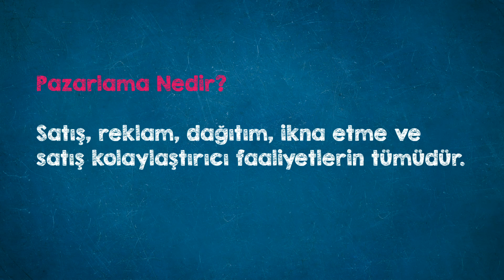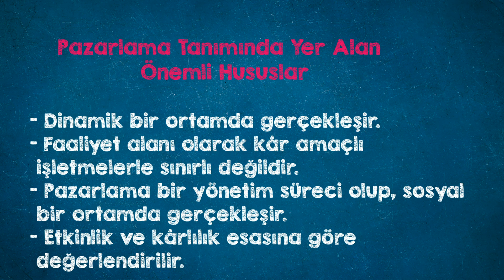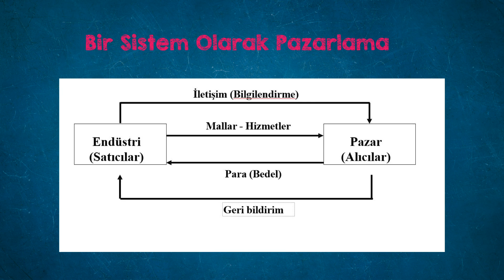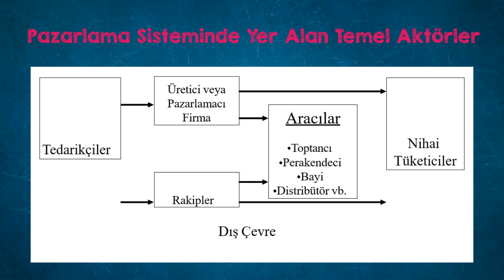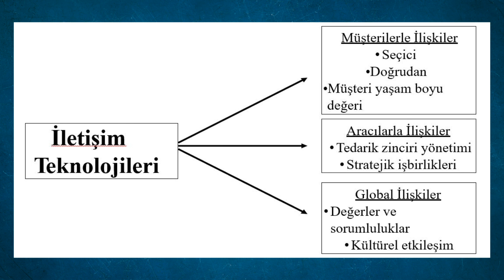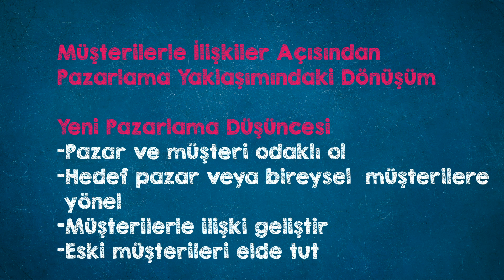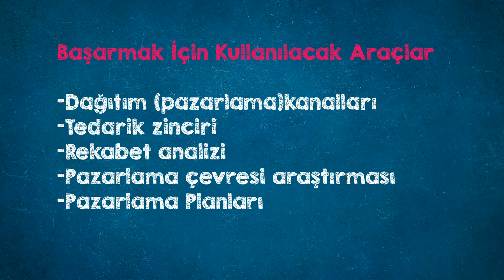DİJİTAL PAZARLAMA 1 ÜNİTE